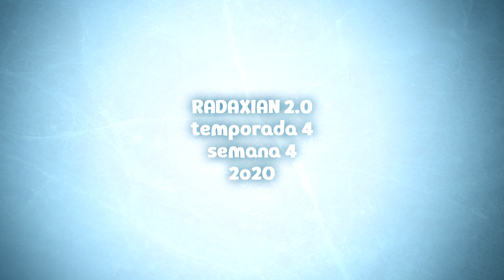RADAXIAN 2.0 - Temporada 4 - Semana 4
💧 RADAXIAN City · TEMPORADA 4

Sígueme:
𝘗𝘢𝘳𝘵𝘯𝘦𝘳 𝘌𝘱𝘪𝘤 𝘎𝘢𝘮𝘦𝘴, 𝘏𝘶𝘮𝘣𝘭𝘦 𝘉𝘶𝘯𝘥𝘭𝘦, 𝘚𝘵𝘳𝘦𝘢𝘮𝘭𝘰𝘰𝘵𝘴, 𝘕𝘦𝘳 𝘰𝘳 𝘋𝘪𝘦: 13𝘦𝘧𝘦14